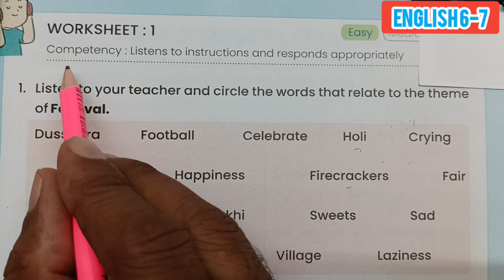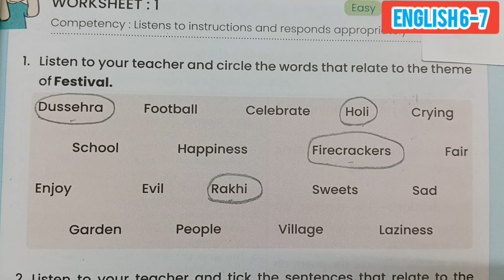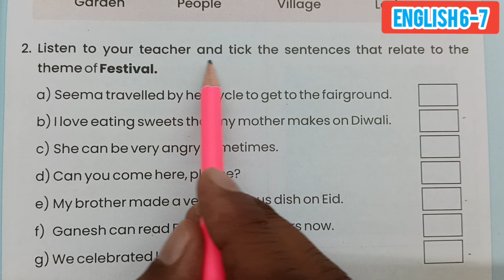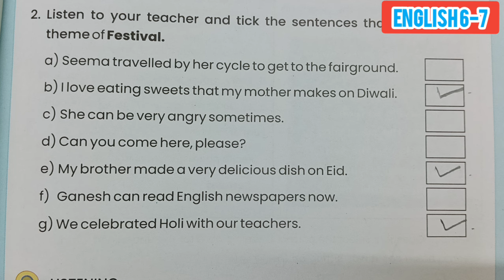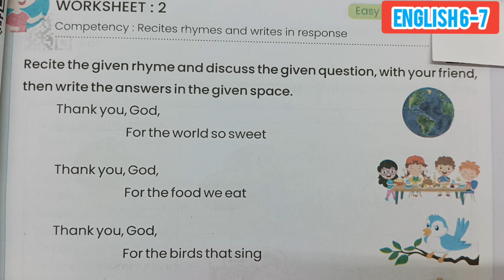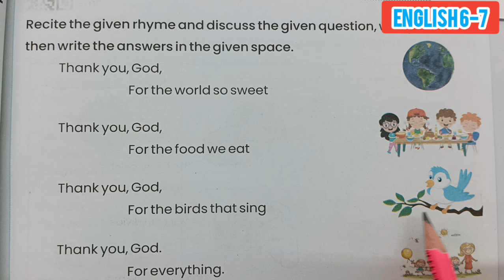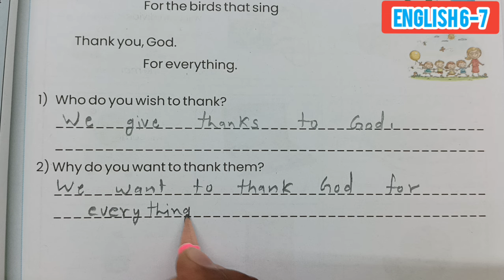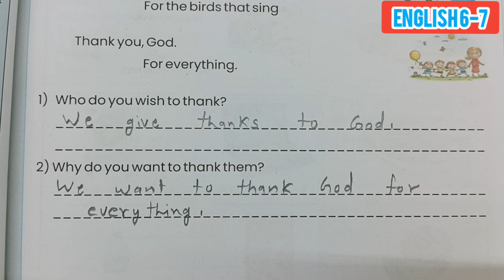Class 6-7 Pravah Workbook English Worksheet 1,2 | प्रवाह कक्षा 6,7 अंग्रेजी वर्क बुक वर्कशीट 1,2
In this video learn to प्रवाह कार्यपुस्तिका अंग्रेजी कक्षा 6-7 कार्यपत्रक 1,2 पेज नम्बर 1,3
 English Class 6-7 प्रवाह कार्यपुस्तिका, प्रवाह कार्यपुस्तिका अंग्रेजी कक्षा 6-7, workbook, karyapustika इंग्लिश कक्षा 6-7 प्रवाह कार्यपुस्तिका Pravah workbook english,  वर्कशीट अंग्रेजी कार्यपुस्तिका ।। अंग्रेजी कक्षा 6-7 Workbook Class 6-7 angreji, Pravah karyapustika Karyapatrak 1,2 Page Number 1,3
karyapustika Rajasthan, karyapustika kaksha 6-7,  Pravah Workbook English Grade 6-7 Worksheet 1,2 Page 1,3
Pravah  Workbook English Grade 6-7 worksheet 1,2 page number 1,3
वर्कशीट कक्षा 6 7 अंग्रेजी